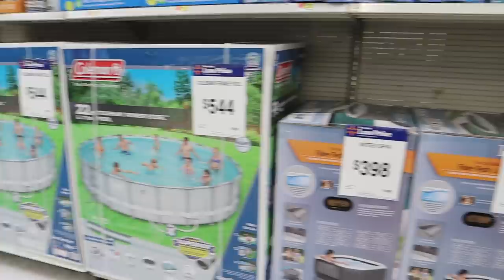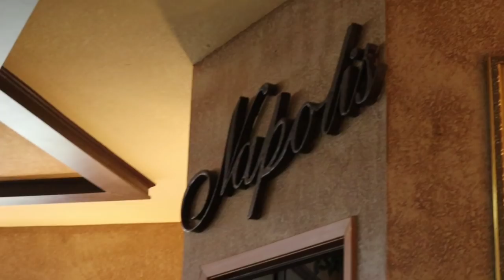💦POOL in a POOL in a POOL‼️ | Sam & Nia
Things got extra ridiculous this summer and that's why we're proud to present you with a pool in a pool in a pool! Come have a crazy swimming pool splash with us and enjoy the filling of our swimming pool with pools!